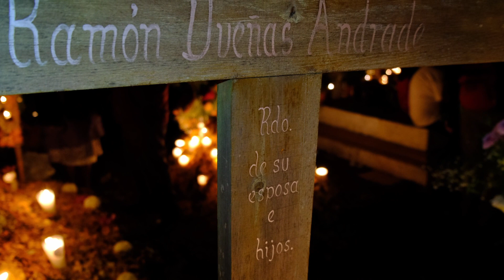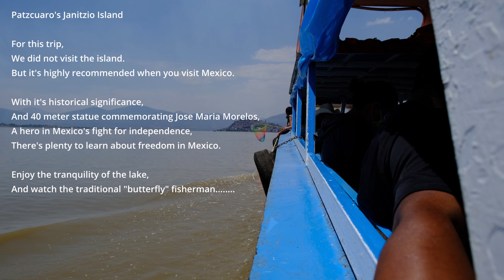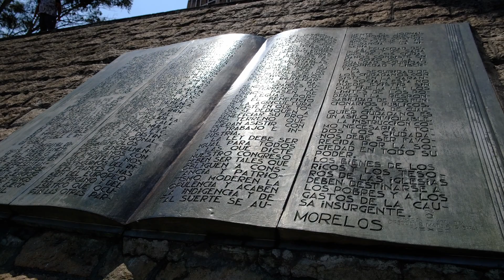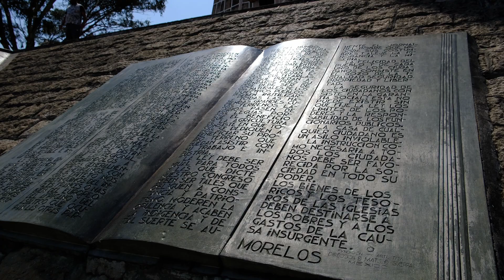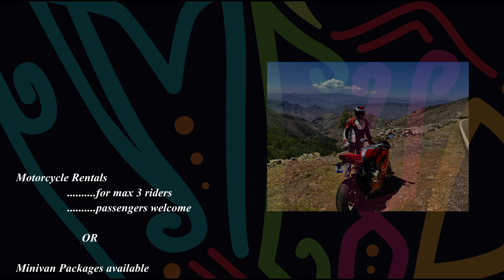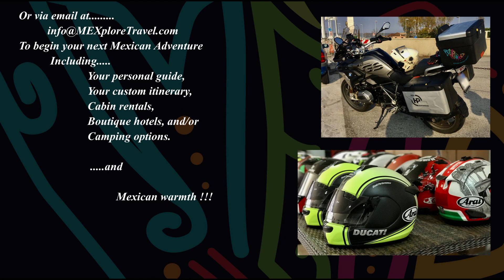Western Mexico Tour on my BMW GS1200 - Patzcuaro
Welcome to MEXplore Travel

Today we’re beginning our Western Mexico tour.

Paty and I will be traveling from Arandas Jalisco to Patzcuaro Michoacan.
Patzcuaro is renown for its “Day of the Dead” celebrations.
Thousands gather in cemeteries thru the night in remembrance.
THAT experience was SURREAL.

Followed by Zihuatanejo, Ixtapa, Manzanillo, Puerto Vallarta & Mazatlan - all along the Pacific coast.
Crossing the Jalisco, Michoacan, Guerrero, Colima and Nayarit states.

.in Mexico!

Mark.